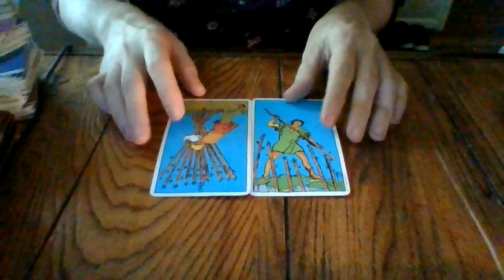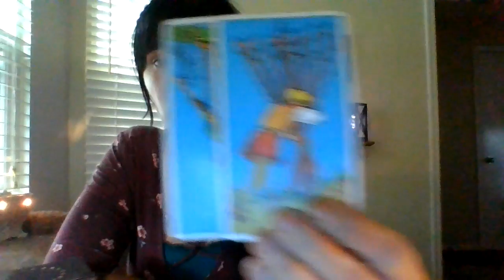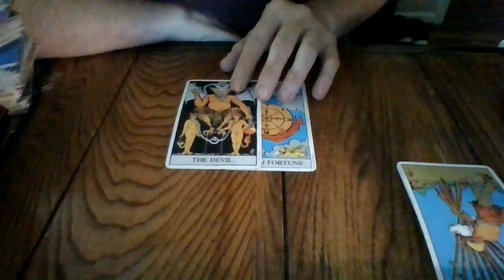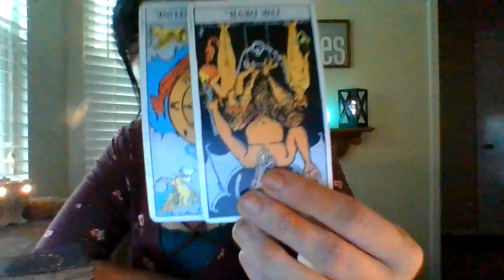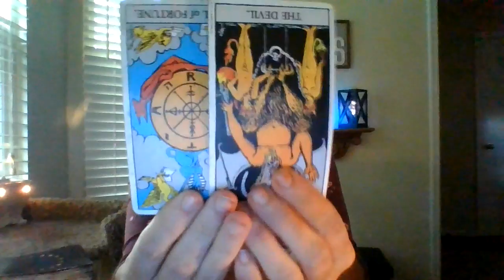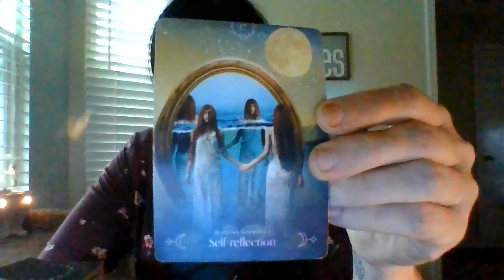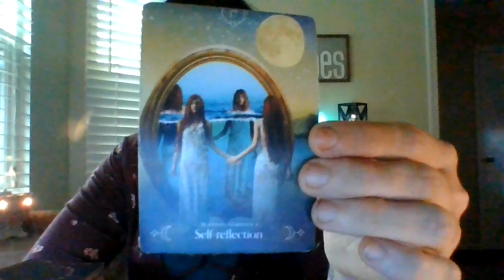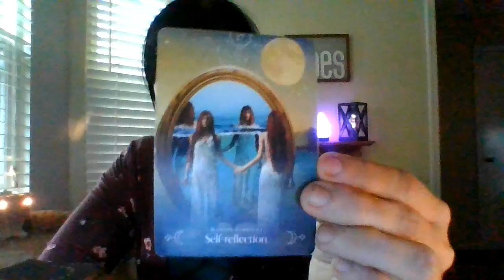TAURUS- TRUTH'S HIDDEN!- AUGUST 2021